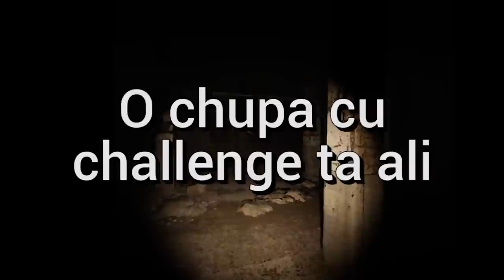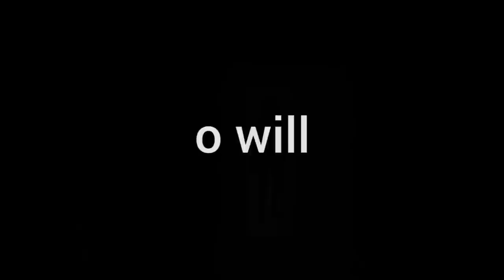os monstros bizarros que vivem no escuro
fui muito corajoso nessa gameplay kkk 0 problemas, muito fácil, chorem mais